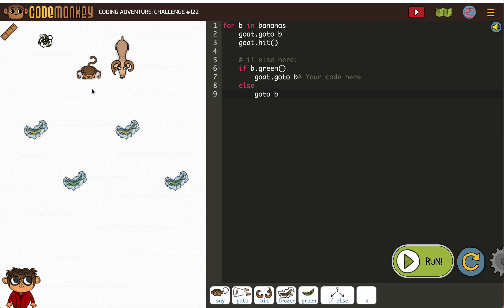Coding Adventure 123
Get help with CodeMonkey Coding Adventure 2 activity 123.